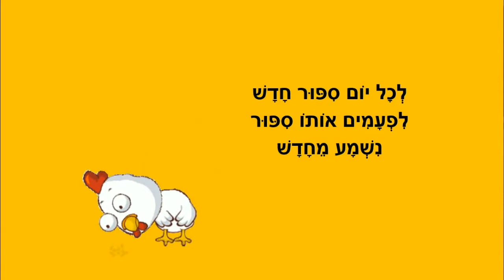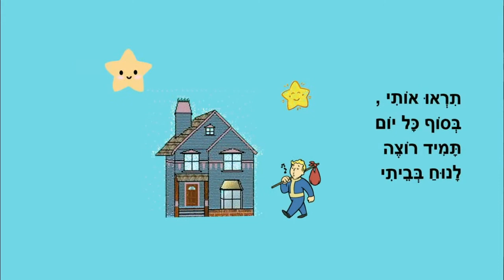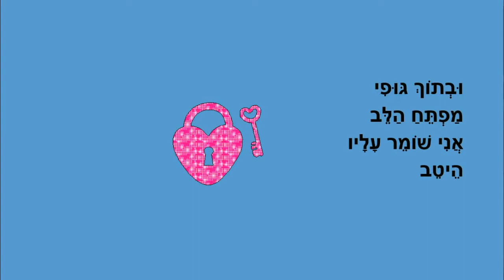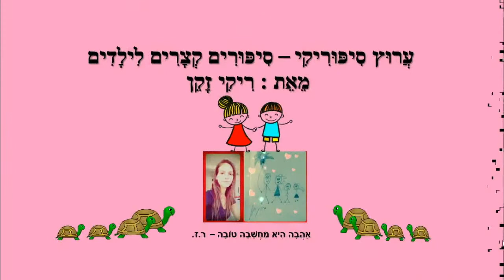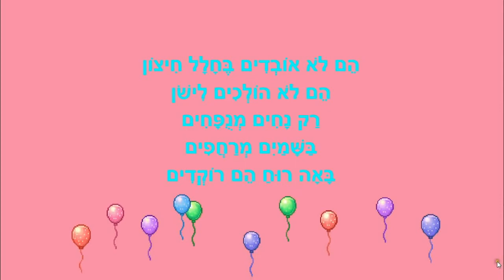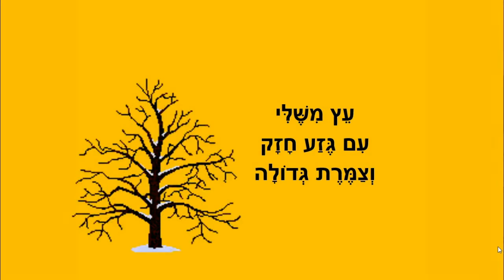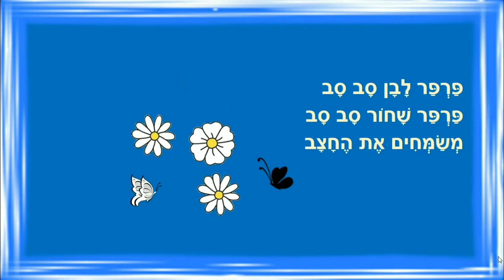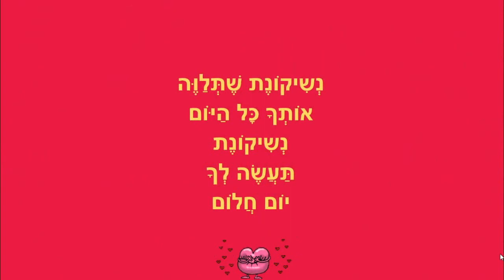סיפורים קצרים לילדים לכל עת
בוקר טוב
סלט ירקות
הבית שלי
שלג של משי
הגוף שלי
יש מצב שאני צב
האריה
לאן עפים הבלונים?
עץ משלי
מחול דבורים
פרפר שחור פרפר לבן
ליצן שלי
נשיקונת